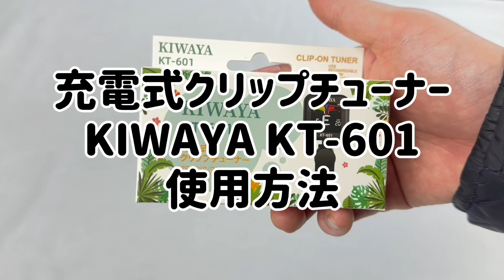充電式クリップチューナー KIWAYA KT-601 使用方法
♪商品ページ♪

◆仕様
基準ピッチ範囲：430Hz～450Hz
セント表示：-50 ～ ＋50
オートオフ：約3分
電源：内蔵充電電池
外形寸法：102×36×54mm
重量：23g
付属品：MicroUSBケーブル(50cm),取扱説明書